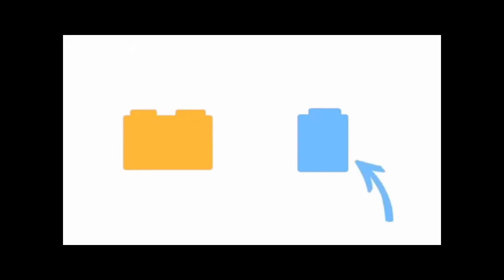[Review] Lego star wars bounty hunter ship : VCX-80